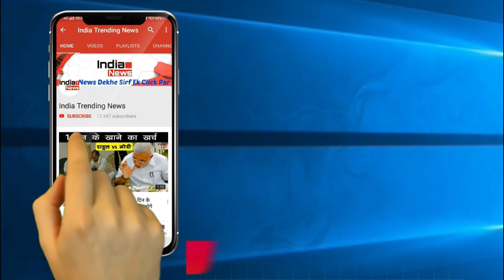Nach Baliye 9 : Winner Will Get a Chance To Dance In Dabangg 3 With Salman Khan !!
India Trending News (ITN) : Dance Reality Show Nach Baliye 9 Is Getting Hike In TRP With Less Time and Now Show's Producer Salman Khan Decided That The Winner Will Get a Chance To Dance In Dabangg 3 With Salman Khan Isn't It a Great Chance For Contestants To Show Their Talent.